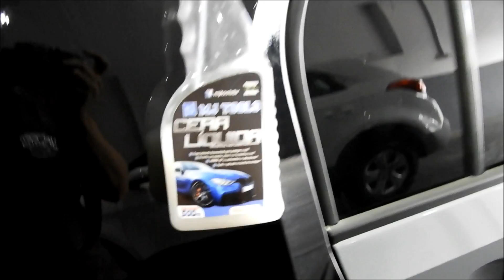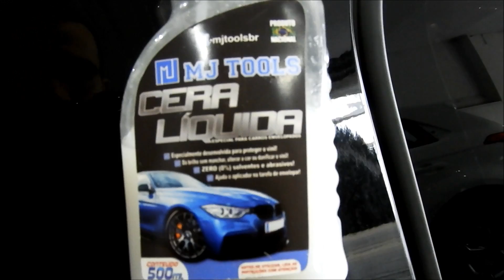Envelopamento Vw Up Nardo Grey! Precisa alterar a cor no documento?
Envelopamento Vw Up Nargo Grey! Precisa alterar a cor no documento?